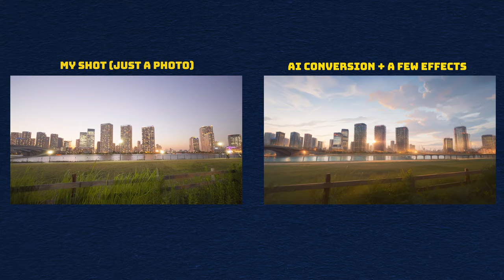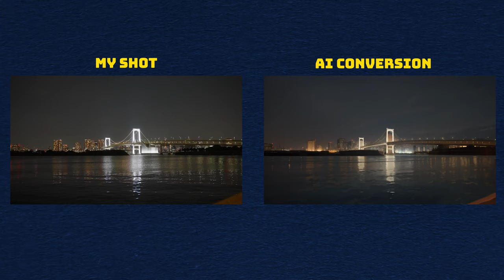Taking Cinematic Shots to a WHOLE NEW LEVEL!